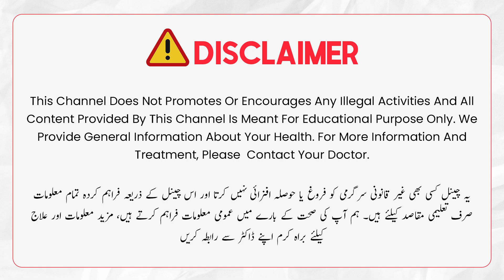Complication After Delivery | Delivery Kay Bad Aurat Ko Kin Mushkhilat Ka Samna Karna Parta Ha?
After giving birth, some women face challenges that require medical attention. These can include excessive bleeding, infections, postpartum depression, urinary control issues, and blood clots. Early detection and proper care are vital for a smooth recovery.

Watch to know more about how to control complication after delivery. In this video Dr. Saima Zaki the expert Gynecologist based in Lahore explained the complication after delivery.

Resolved Quires:
Normal Delivery in Urdu
Normal Delivery vs C Section
Complication After Delivery
Life After Delivery
Diet Plan After Delivery
Delivery Kay Bad Ka Masial
Delivery Ka Bad Aurat Ko Kin Cheezoon Ke Ahtyait Karni Chahaiay?
Delivery Kay Bad Aurat Ko Kin Mushkhilat Ka Samna Karna Parta Ha?

About Doctor:
Dr. Saima Zaki is an expert Gynecologist from Lahore.
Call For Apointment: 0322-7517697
CheckUp: Iqra Medical Complex Johar Town Lahore